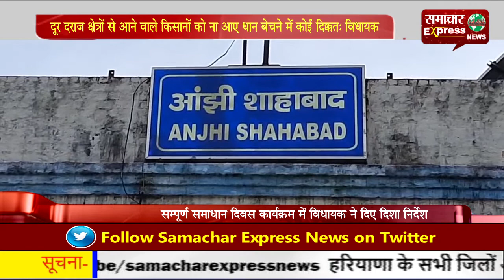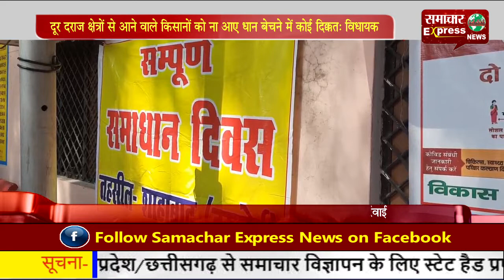दूर-दराज क्षेत्रों से आने वाले किसानों को ना आए धान बेचने में कोई दिक्कत: विधायक